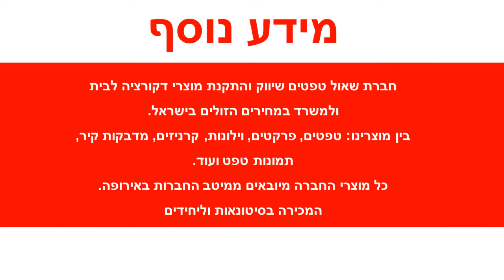טפט כוכבים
הטפטים מיוצרים על נייר איכותי במיוחד – מסוג ויניל,מידות הגליל : רוחב : 0.53 ס"מ אורך : 10 מטר רץטפטים באיכות גבוהה מאוד מתאימים לחיפוי קירות בסטייל : בבית,בחדרי שינה,בחדר עבודה,משרדים וכדומה. הדבקת טפטים משדרגת משמעותית כל חלל , מוסיפה ססגוניות , צבע , חום ושיק.ניקיון הטפטים מתבצע באמצעות מגבון לח.הזמנה מיוחדת של טפטים לא ניתנת לביטול או להחזרה .עלולים לחול שינויי גוונים קלים בין המוצר המופיע באתר למוצר בפועל בשל שינויי רזולוציות מסכים .המחיר אינו כולל שירותי הדבקה .ניתן לקבל שירותי הדבקה מקצועיים בתוספת תשלום .